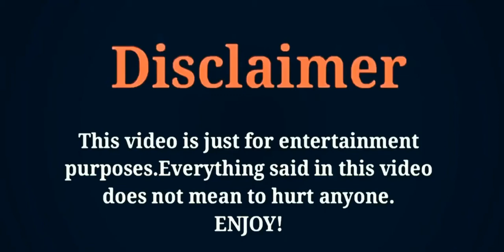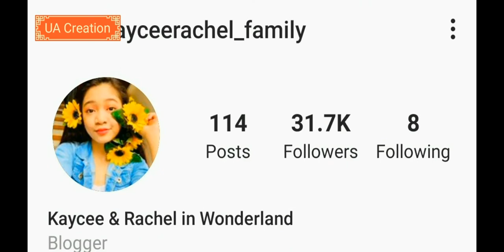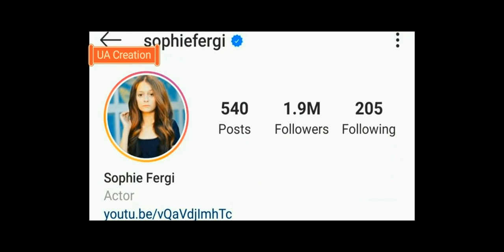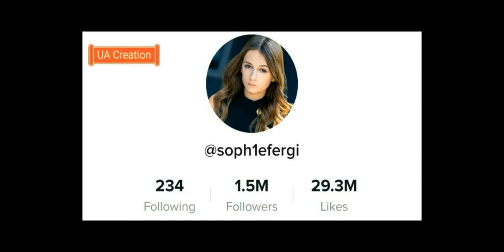Kaycee and Rachel (Rachel) V's Sophie Fergi Comparing, Networth, Hobbies, Facts, Height, Weight...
The Most Popular And Most Beautiful Famous Actress And Social Media Star Rachel V's Sophie Fergi Comparing Video 2020.